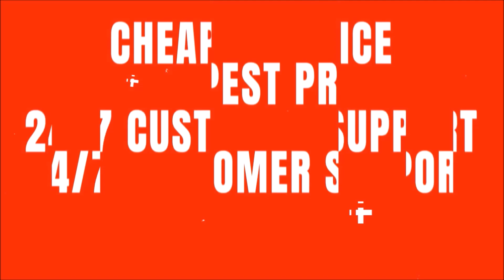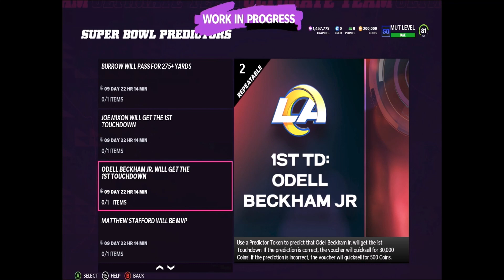MAKERIGHTS ARE HERE! ALL SUPER BOWL PAST PROMO INFO! ALL CARDS, SETS, SOLOS+MORE! | MADDEN 22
MAKERIGHTS ARE HERE! ALL SUPER BOWL PAST PROMO INFO! ALL CARDS, SETS, SOLOS+MORE!

zirksee,madden 22 ultimate team,MAKERIGHTS ARE HERE! ALL SUPER BOWL PAST PROMO INFO! ALL CARDS, SETS, SOLOS+MORE! | MADDEN 22,tesla,amazon,madden 22 super bowl promo,super bowl promo madden 22 maddne 22 super bowl past promo,madden 22 super bowl ronnie lott,madden 22 super bowl master ronnie lott,madden 22 super bowl master larry fitz,madden 22 super bowl predictors,madden 22 makerights,madden 22 super bowl ltd marcus allen,madden 22 super bowl ltd demarcus ware